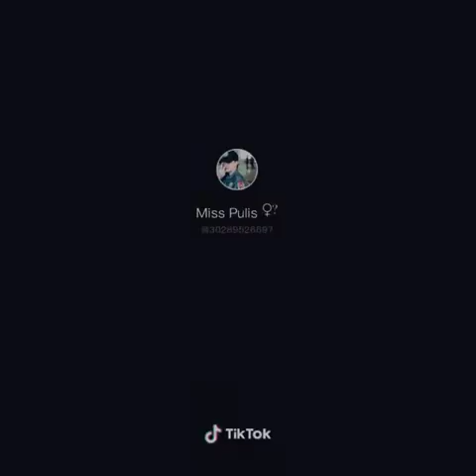GOODVIBES PULIS TIKTOKER |TikTok Compilatin | Part I | #1